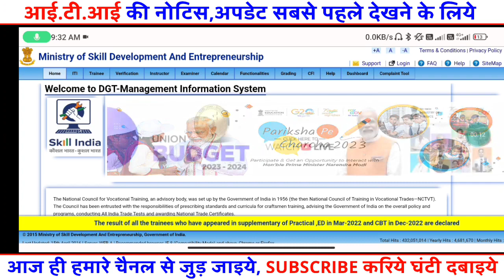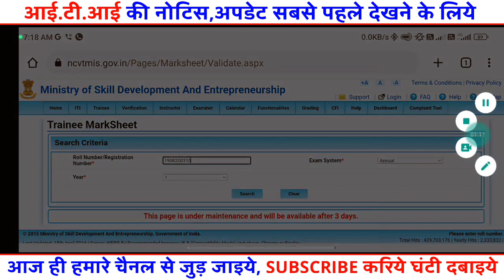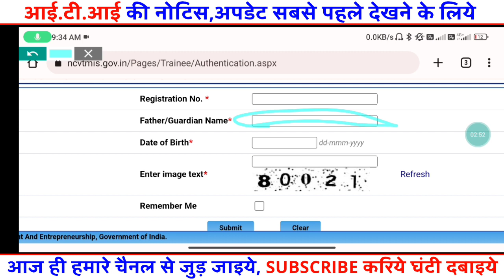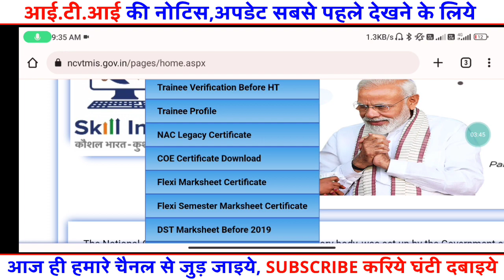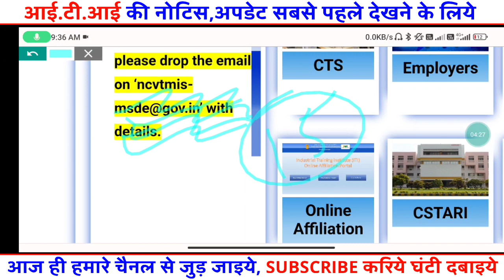ITI मार्कशीट/सर्टिफिकेट बड़ा बदलाव 2023,PDF Downlaod करे,iti marksheet kab ayega,iti marksheet 2023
ITI मार्कशीट/सर्टिफिकेट हुआ जारी 2023 PDF Downlaod करे,iti marksheet kab ayega,iti certificate 2023

your Questions,

iti back paper grece mark kab milega 2022
iti back paper 2022 kab hai
iti back paper 2022 admit card

iti result kab aayega 1st year
iti back result kaise dekhen
 iti back result
iti back result kab aaega